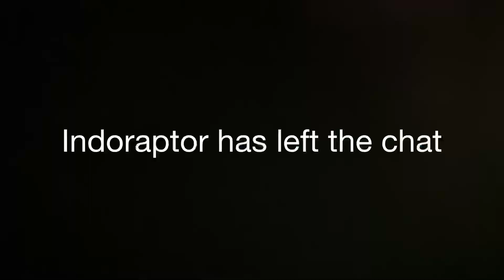Godzilla: Rise of the Dark Ep 3 (Symbiote in Disguise)